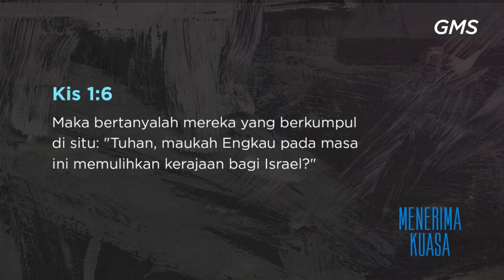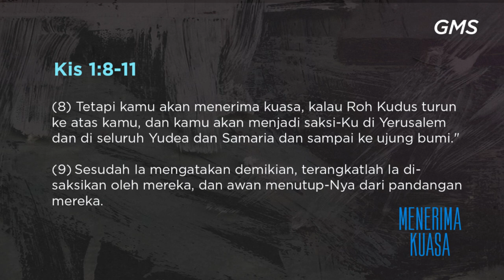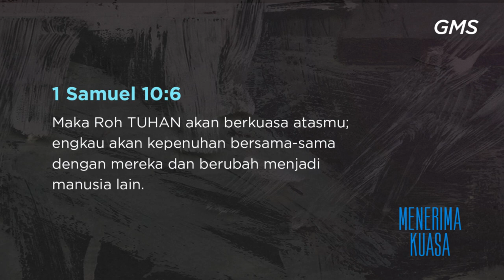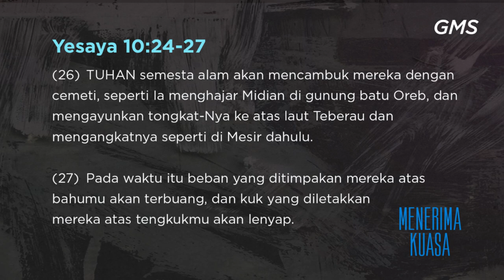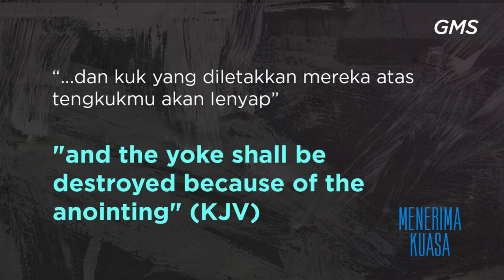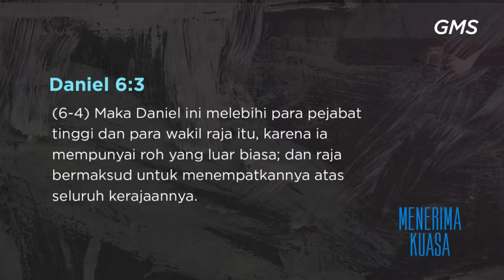GMS SOLO - MENERIMA KUASA - PDT HERY SUWANTO